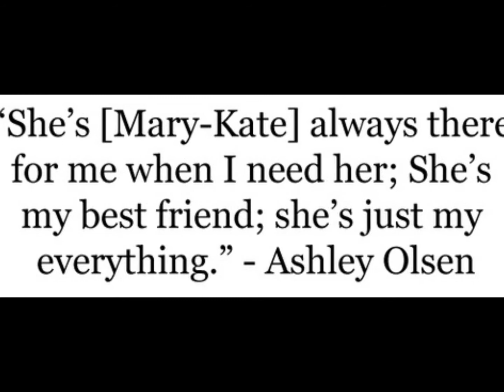mary-kate and ashley I love you